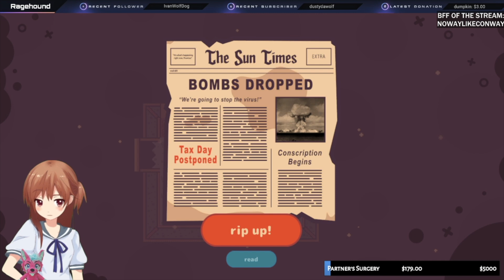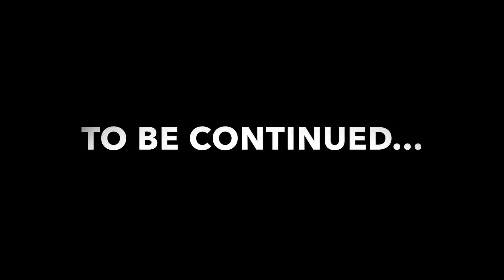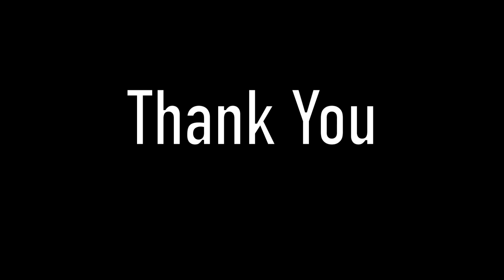RagePlays: Turnip Boy Commits Tax Evasion (Part 1)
I am still not entirely. sure how to describe this game. So I made a playthrough